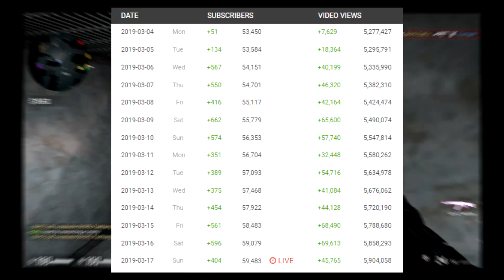i played on ALL stretched RESOLUTIONS in CSGO... (I think I found the best)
CS:GO Funtage: I played on ALL stretched RESOLUTIONS in CSGO...

Inspired by Pinky's video (I played on ALL stretched RESOLUTIONS in Fortnite... (i found the best)

Video Summary: Welcome back into today's csgo funtage! Today, i played on ALL stretched RESOLUTIONS in CSGO!! This was a lot of fun and I think I found the perfect resolution for CSGO! I played about four competitive CSGO matches with these different resolutions and tried to make it as entertaining as possible for you guys! As well, for my current supporters, thank you, these past 2 weeks have been great, thank you :)